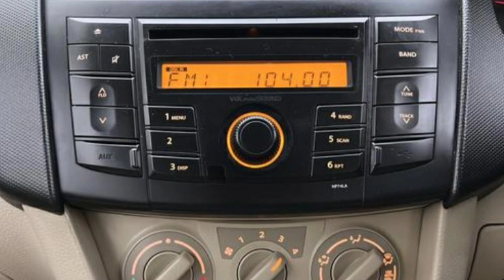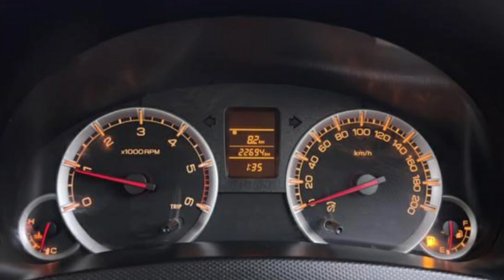swift dezire second hand car available in hyderabad, resale cars low cost best cars available bikes